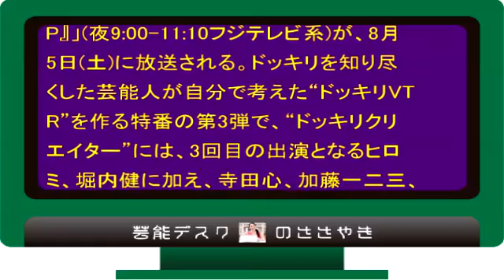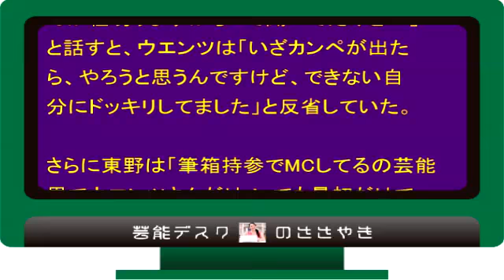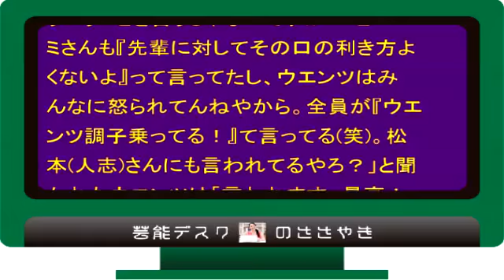土曜プレミアム『芸能人が本気で考えたドッキリさせちゃうぞGP』8月5日放送！！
【関連動画】
・土曜プレミアム・芸能人が本気で考えたドッキリさせちゃうぞGP 2016年10月15日

・【ホリケン】堀内健 いきなりドッキリ１８連発 芸能人が本気で考えた！ドッキリさせちゃうぞGP 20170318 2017年3月18日

芸能人が本気で考えたドッキリさせちゃうぞ ウエンツ瑛士 かっこいい
芸能人が本気で考えたドッキリさせちゃうぞ,ウエンツ瑛士 父親
芸能人が本気で考えたドッキリさせちゃうぞ,ウエンツ瑛士 首の傷
芸能人が本気で考えたドッキリさせちゃうぞ,ウエンツ瑛士 英語
芸能人が本気で考えたドッキリさせちゃうぞ,ウエンツ瑛士 熱愛
芸能人が本気で考えたドッキリさせちゃうぞ,ウエンツ瑛士 ホラン千秋